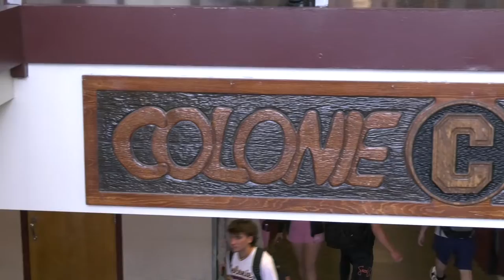Enhancing South Colonie Schools with Next Generation Improvement Project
The South Colonie Central School District has a desire to update its current educational spaces to make them more modern and appropriate for its students while building upon the infrastructure that supports a safe and healthy learning environment for all.